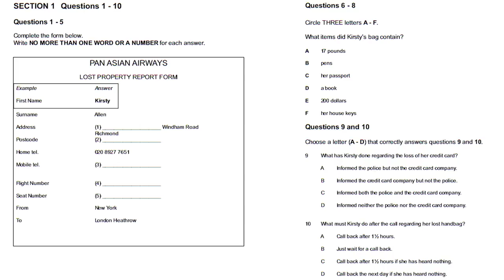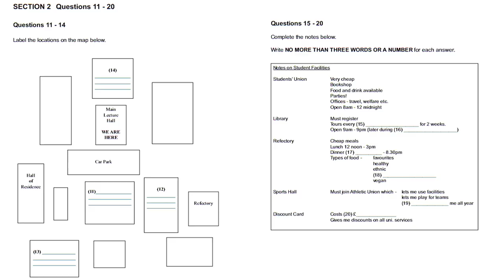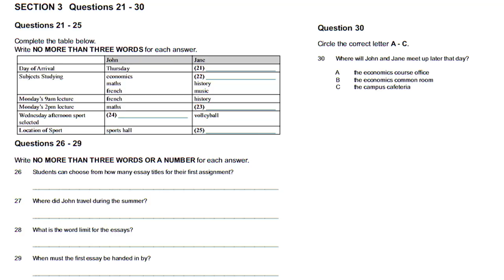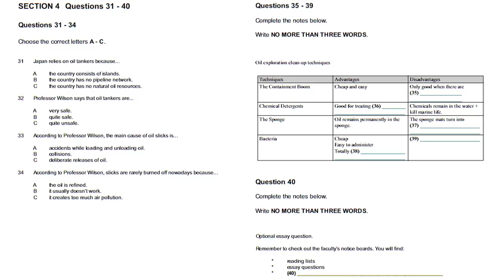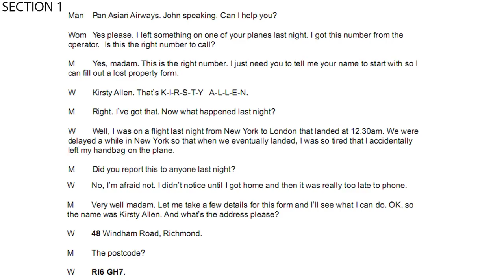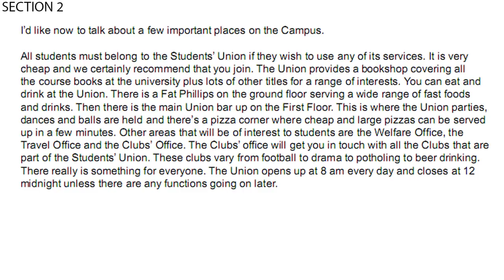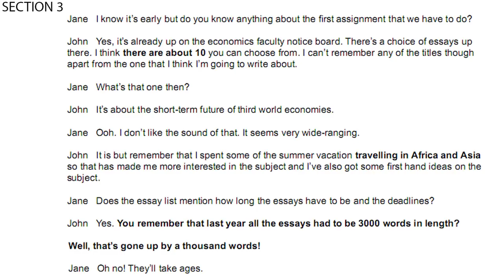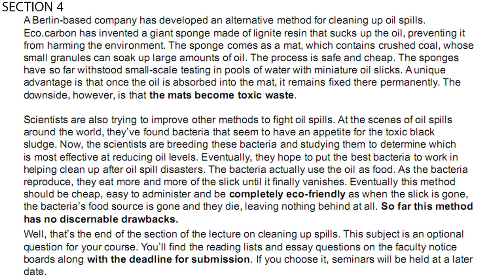IELTS LISTENING PRACTICE TEST 2017 WITH ANSWERS and AUDIOSCRIPTS | IELTS ACTUAL TEST 68